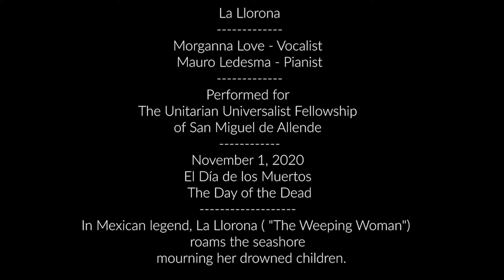La Llorona - Morganna Love and Mauro Ledesma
In legend, La Llorona ("The Weeping Woman") roams the seashore mourning her drowned children. Vocalist Morganna Love and Pianist Mauro Ledesma performed this classical Mexican dirge for the Day of the Dead observance of the Unitarian Universalist Fellowship of San Miguel de Allende.